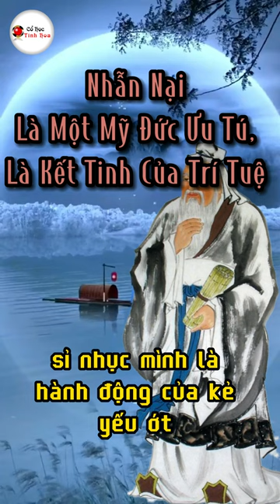Nhẫn Nại Là Một Mỹ Đức Ưu Tú, Là Kết Tinh Của Trí Tuệ | Cổ Học Tinh Hoa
CỔ HỌC TINH HOA, nơi mang đến cho bạn những trải nghiệm thú vị về góc nhìn cuộc sống, triết lý cuộc sống, lời dạy của người xưa và những bài học cuộc sống,
Với trí tuệ cộng hưởng mạnh mẽ của các nhà thông thái từ khắp nơi trên thế giới, giúp bạn phát triển bản thân, làm giàu, vượt lên số phận và truyền động lực tốt nhất cho bạn dưới dạng những video thuyết minh bình luận. Không chỉ là những video mang kiến thức, động lực trong cuộc sống mà CỔ HỌC TINH HOA còn giúp chúng ta có những giây phút thư giãn, thoải mái. Hãy cùng nhau trải nghiệm cùng CỔ HỌC TINH HOA nhé!

Đừng quên THEO DÕI và Bấm vào cái CHUÔNG 🔔 góc bên phải màn hình để nhận được thông báo ngay lập tức khi CỔ HỌC TINH HOA ra VIDEO mới nhé!